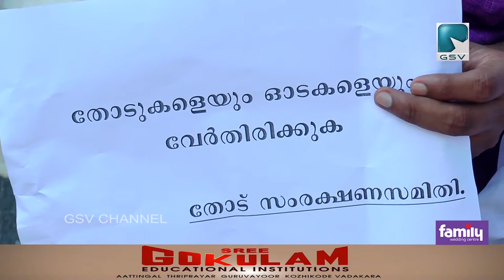തോട് സംരക്ഷണ സമിതിയുടെ നേതൃത്വത്തിൽ നിൽപ്പ് സമരം നടത്തി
വടകര നഗരത്തിലെ മാലിന്ന്യ പ്രശ്നങ്ങൾക്ക് സമഗ്രമായ അഴുക്കുചാൽ പദ്ധതി ആവിഷ്കരിക്കണമെന്ന ആവശ്യം ഉന്നയിച്ചുകൊണ്ട് തോട് സംരക്ഷണ സമിതിയുടെ നേതൃത്വത്തിൽ നിൽപ്പ് സമരം നടത്തി